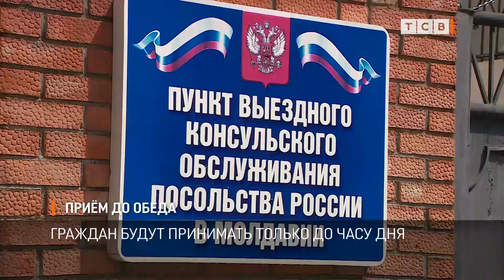В российском консульстве приём до обеда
Завтра 24 июня время работы российского консульского пункта в Тирасполе будет ограничено. Граждан будут принимать только до часу дня. Это связано с тем, что в России официальный выходной. Его приурочили к военному параду по случаю 75-летия Победы.